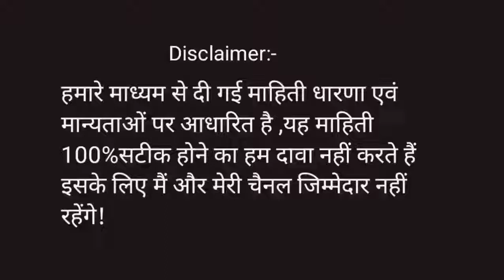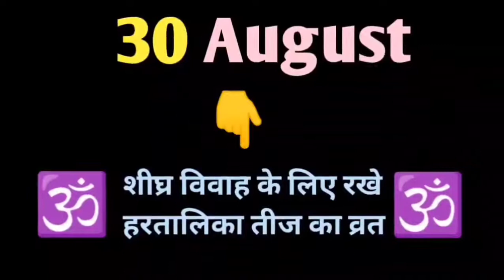शीघ्र विवाह के लिए रखे हरतालिका तीज का व्रत!30 August को मनाई जाएगी तिज!astrology what'syourrashi?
hello friends

what's your Rashi? channel me aap subka swagat hai 🙏

1.Who can fast on Hartalika?
2.Hartalika Teej 2022 date August
3.What is the story of Hartalika Teej?
4.Hartalika Teej 2022 Date in Hindi
5.Hartalika 2022 Date